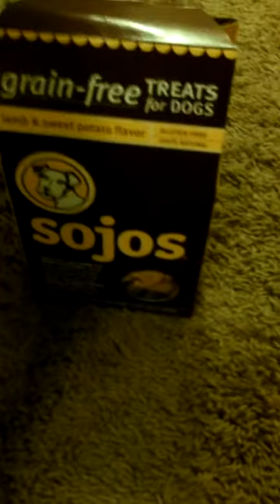Tinks' find the treat game :-)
Join the Social Pet SuperStar Search Contest! Enter and Vote Today!